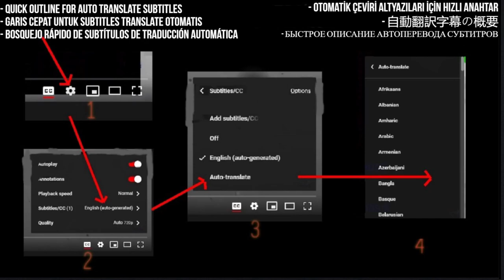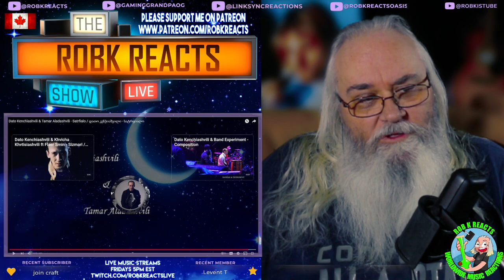Dato Kenchiashvili & Tamar Aladashvili Reaction - Satrfialo (სატრფიალო) - First Time Hearing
Watch the captivating reaction of Robk as they listen to the mesmerizing collaboration of Dato Kenchiashvili and Tamar Aladashvili in the song "Satrfialo" (სატრფიალო) for the first time. Experience their genuine emotions and musical insights as they delve into the beauty of Georgian music.

I React to Dato Kenchiashvili & Tamar Aladashvili - Satrfialo / დათო კენჭიაშვილი - სატრფიალო

My Links